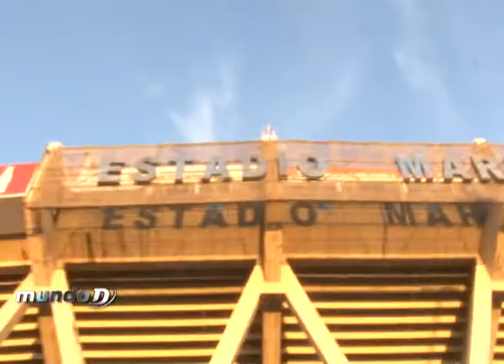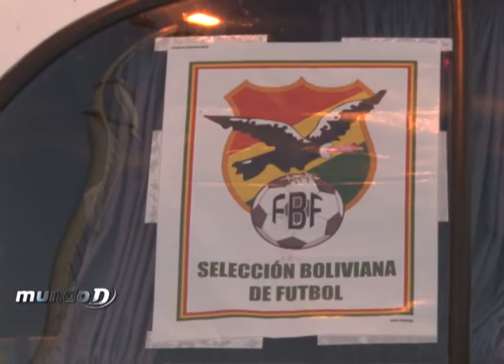Seleccion Argentina en Córdoba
Cobertura del día 29/03/2016 del partido entre Argentina y Bolivia